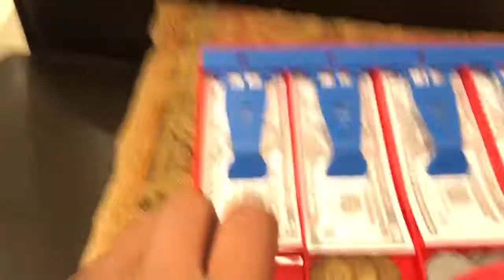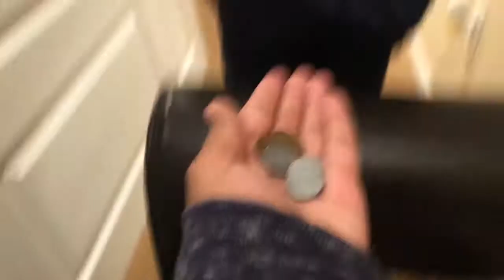Balloons in my bathtub